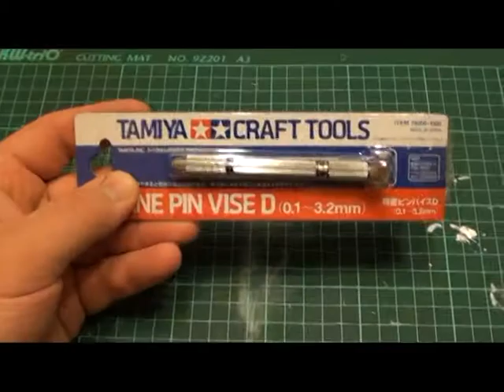Ручка-зажим для сверел диаметр от 0,1-3,2мм TAMIYA